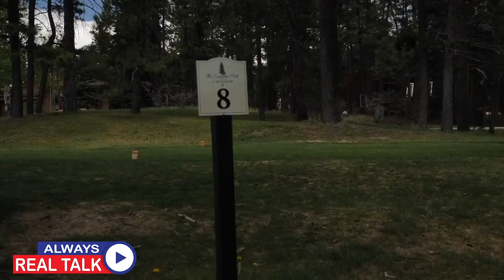Kwame Brown DC talks to H Street CDC Kenneth Brewer about scholarships for DCPS students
Always Real Talk Kwame Brown talks to Kenneth Brewer Sr about scholarships through the John A. Wilson Scholarship and year long Global Scholars Foundation program and Inaugural Golf event.